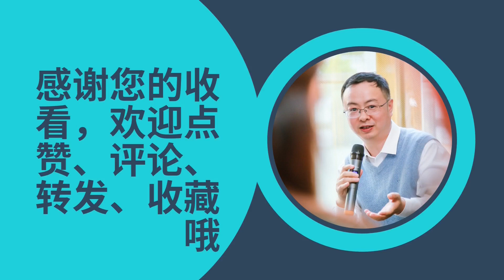将成为回忆？沪上机场火车站开启人海模式！长途车这里却冷冷清清